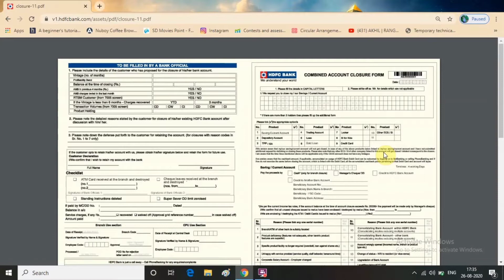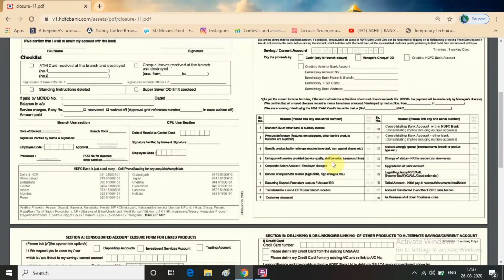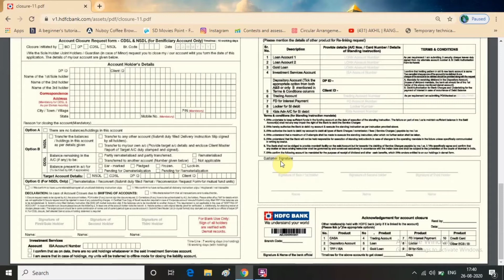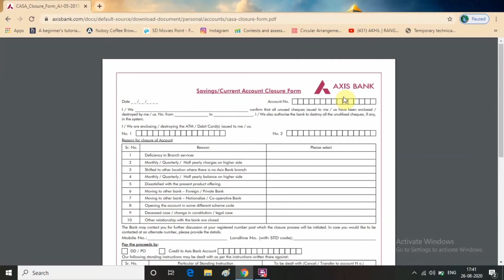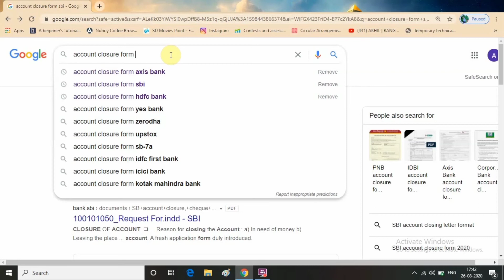How to close bank account - bank account kaise close kare | Account closure form HDFC SBI AXIS BOI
Abhimanu Kumar